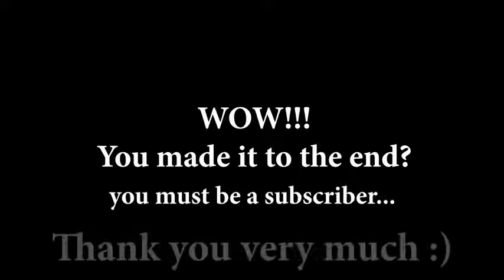Slow Ride Foghat Mia Morris full version drum cover Nashville Drummer Musician Songwriter